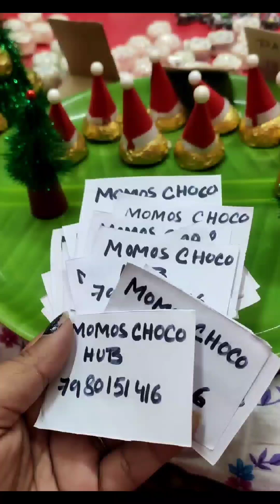সকাল সকাল প্রভাত ফেরী ❤️✨😊 কত্ত গুলো ছোট ছোট puppy 🤩🤩 ভীষন মজা হল আজ || Day 6 of my exibition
huge soft Toy collection
100 artisan stall exibition!😱🤯
handmade fresh chocolates
handmade Jewellery
hostoshilpo mela ❤️🥰✨
Kalyani Banga Sanskriti utsav ❤️